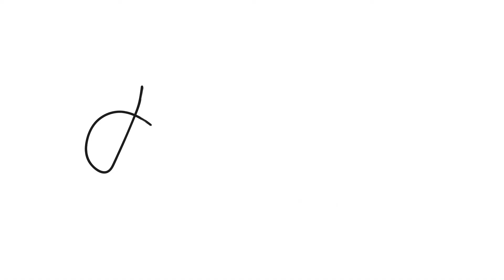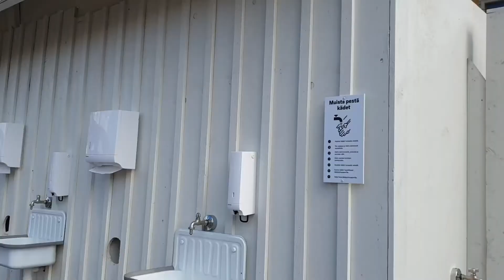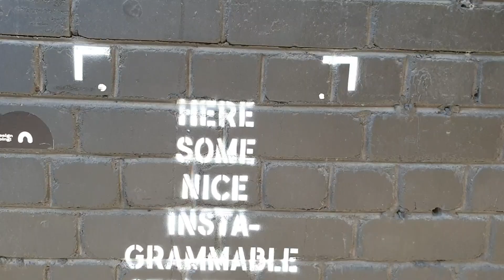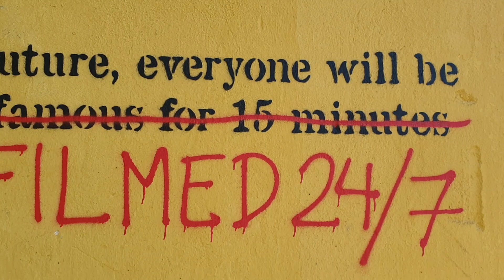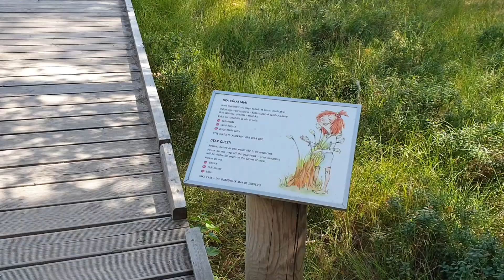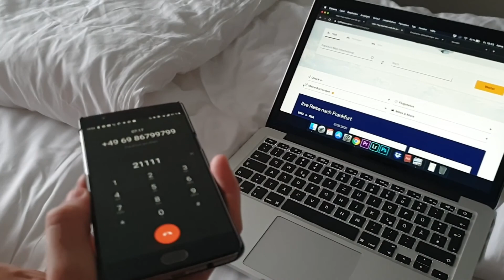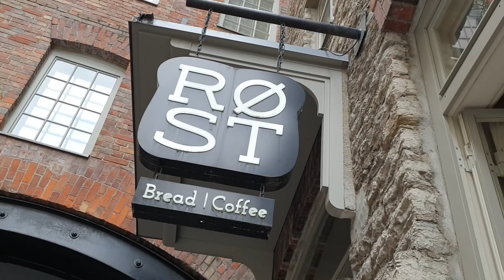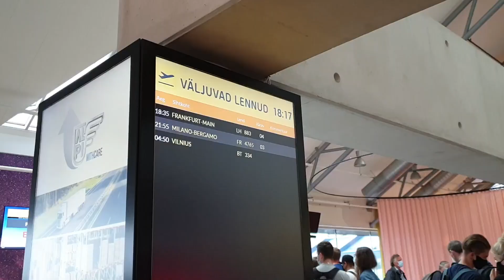VLOG #20: Helsinki and Estonia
I was crazy enough to make another travel attempt this year. After many people managed to travel successfully to some of our neighbour countries, I decided it would be time for us to visit some new nordic countries. Every day closer to our departure, the covid numbers were going up again and until the last moment we didn't know if we were able to make it or not.

Hi, I am Anna Hopfinger, a German landscape photographer. I like to spend my time shooting some of the most beautiful locations in the world. My goal is to share my vision of the places with you: full of color, beauty and emotion.